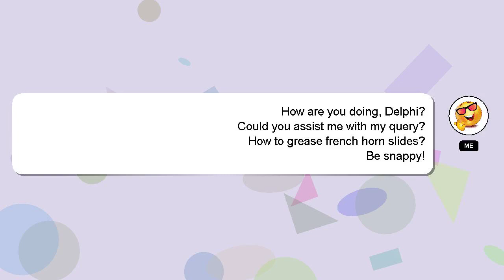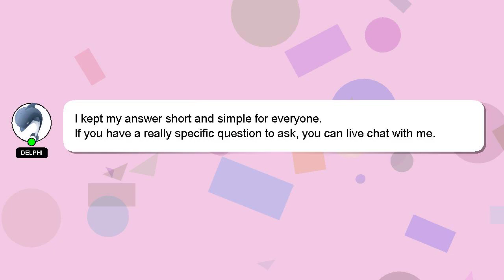How to grease french horn slides?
A brief presentation of myself, Hi, my name is Delphi, nice to meet you. I can assist you in answering your queries. - How to grease french horn slides?

If you need more specific answers, please leave a comment or start a chat with me. A 'heart' from me will be given as a sign of appreciation for your answer.

*2 What we are experimenting :*